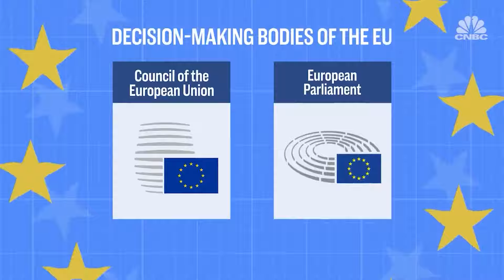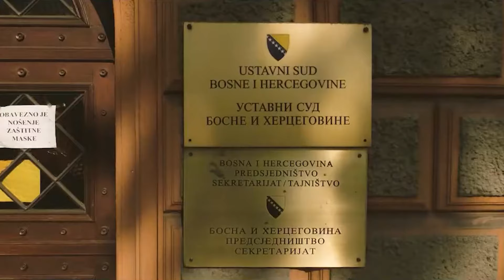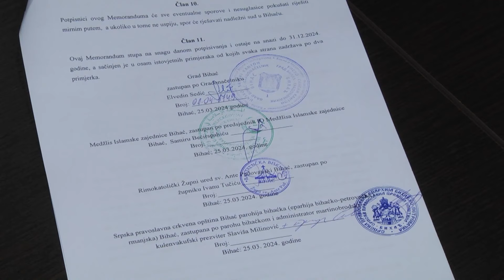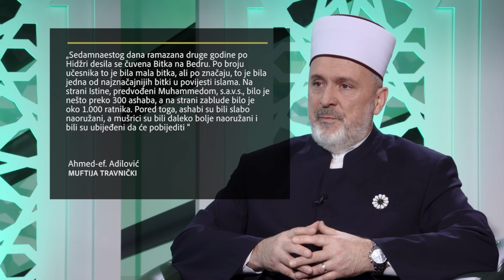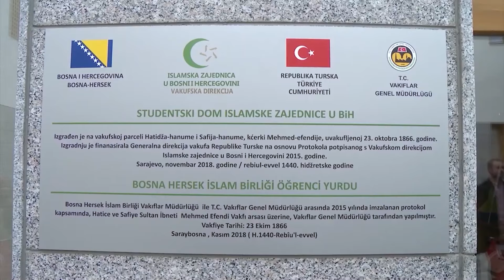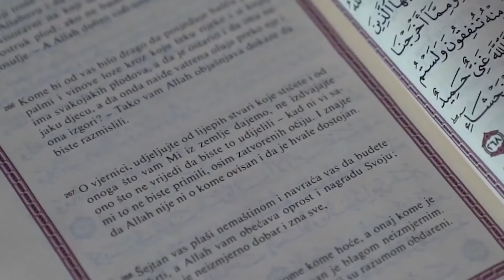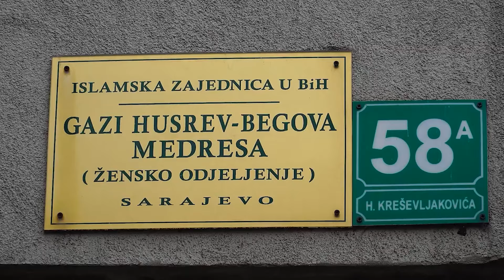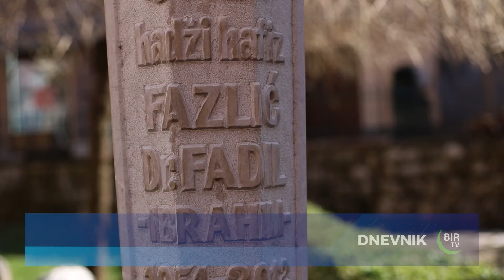Dnevnik BIR TV - 26.3.2024